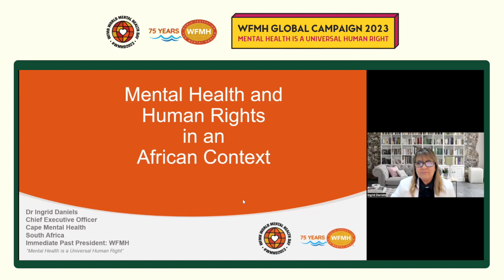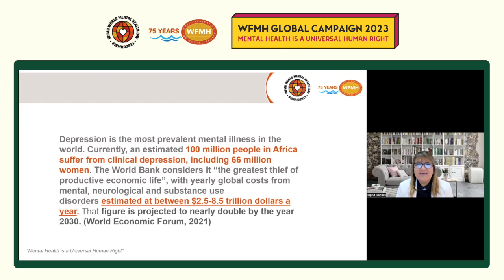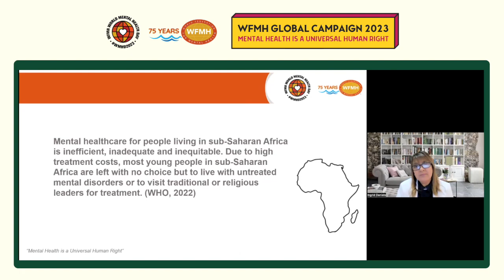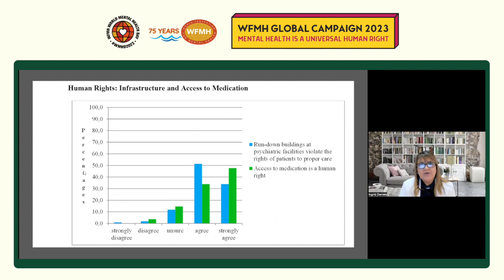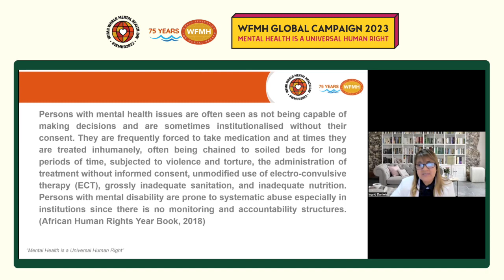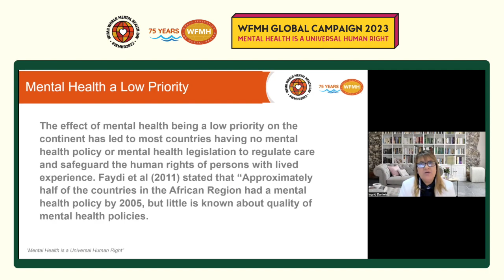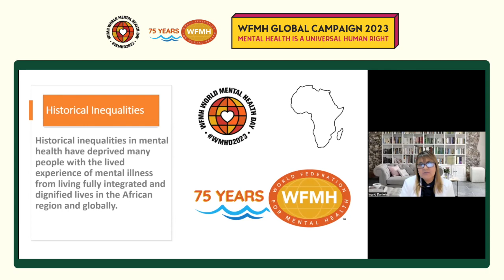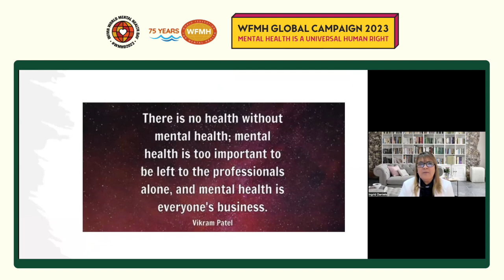Messages from WFMH Officials - Dr. Ingrid Daniels, WFMH Former President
We are elated to present to you a video message from the Honourable Former President of World Federation for Mental Health, Ingrid Daniels, recognising the 75th Anniversary of WFMH and World Mental Health Day 2023.